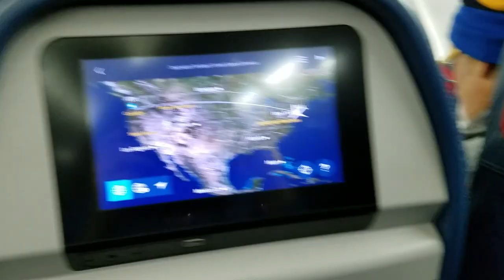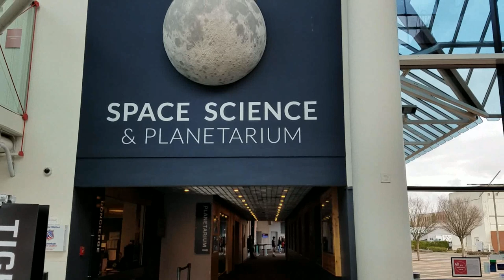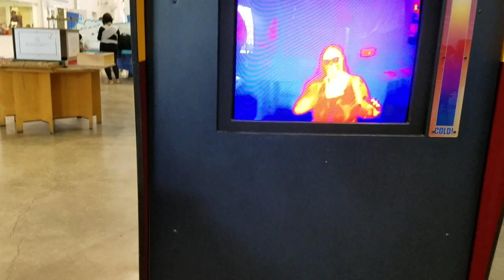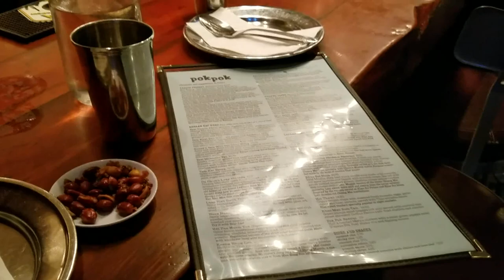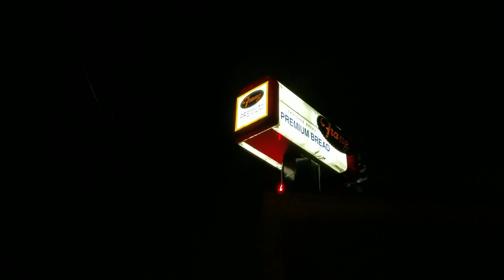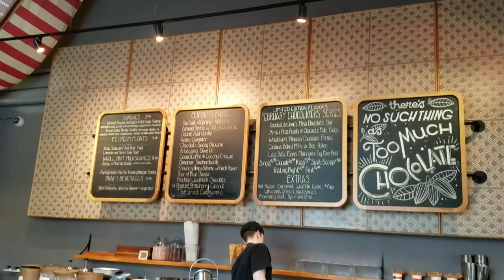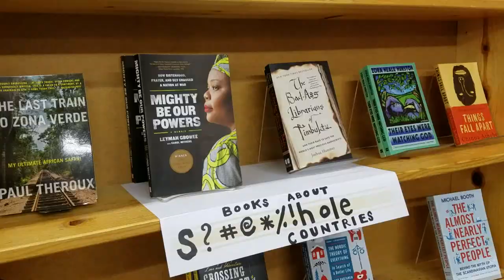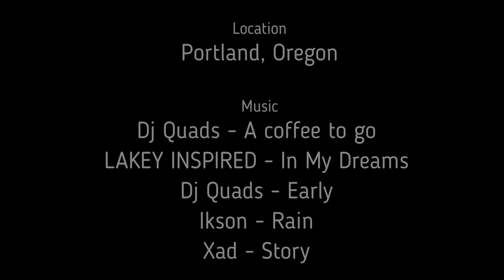Portland Part 1: Sweet & Savory Adventures - OMSI, zoo, books, donuts, and more!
I wasn't able to post a vist last week because I was in Portland, Oregon gathering material for these next videos. This is the first half of my long weekend in Portland. Join me by bike or by train to visit the Oregon Museum of Science and Industry (OMSI), the Oregon Zoo, and a bookstore the size of a city block. I even ran into a bread factory making bread after dark! There are many stops along the way for brunch, fish sauce wings, donuts, ice cream, and french pigeon!

Locations:

Portland, Oregon